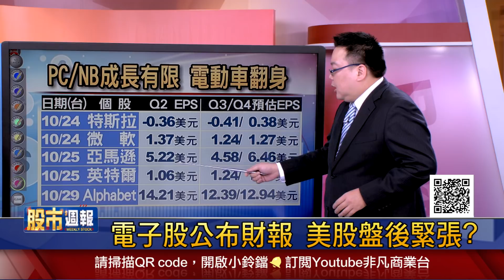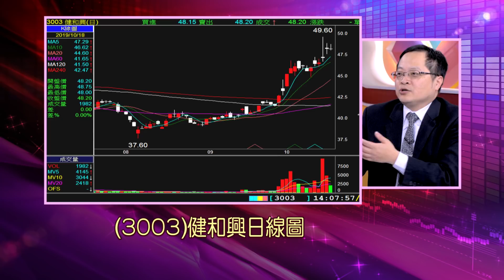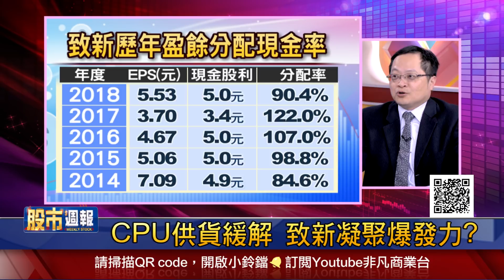【美財報周登場 台股同慶?電動車翻身 美股財報亮?擺脫傳統競爭壓力 健和興士氣高?CPU供貨緩 致新偷笑?董座狂買 瀚宇博旺?】股市周報*曾鐘玉20191020-3(謝明哲X李冠嶔)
《YOUTUBE網路版》周日晚上 21:00
《非凡商業台》(有線電視89.90台)周日晚間 20:00
《台視財經台》(MOD 521台) 周日早上7:30